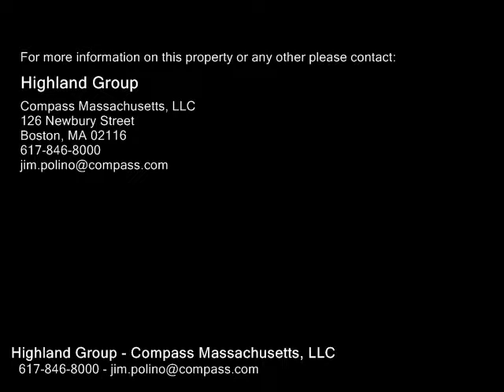145 Washington Ave, Winthrop MA 02152 - Multi Family Home - Real Estate - For Sale -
145 Washington Ave, Winthrop MA 02152 Multi Family Home Real Estate For Sale WATERFRONT BUYERS!! Here is your chance at a highly desirable location where the ocean greets you and invites you with the possibility to create your own pier!! Unrivaled ocean views from various rooms in each unit in this waterfront 2 family home. Timeless details throughout with beamed ceilings, intricate Italian marble fireplace mantle, columns, antique ceiling medallions, and more. Substantial backyard to fill your dreams of an infinity pool overlooking the ocean, with plenty of room remaining for entertaining. This home has been lovingly cared for by the current owner and is ready for a new sophisticated buyer with appreciation and vision to make it a perfect place to call home. Winthrop by the Sea is no longer Boston's best kept secret!! Close proximity to Boston, Logan Airport & major highways, beautiful beaches, many acclaimed restaurants, 3 Yacht clubs, 2 Marina's, Golf course and in town Ferry. come see all there is to offer. while Winthrop is in the growing phase!

Highland Group
Compass Massachusetts, LLC